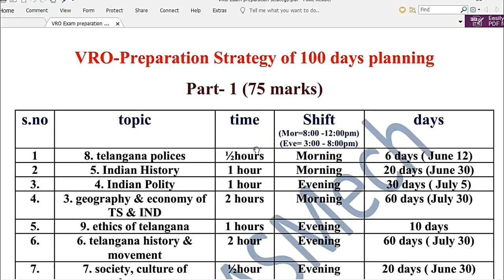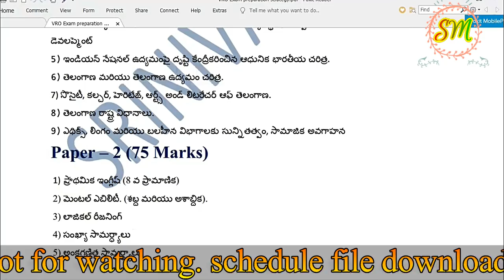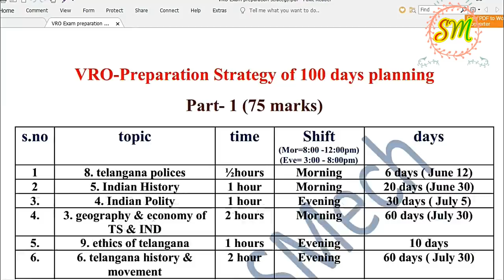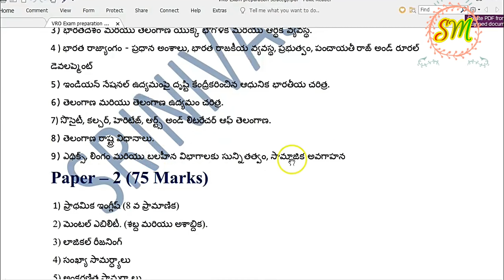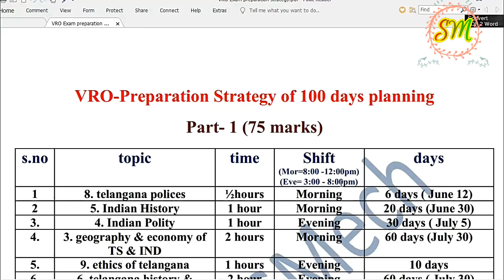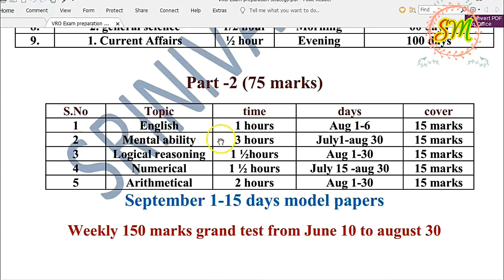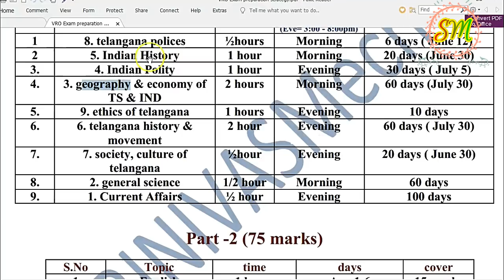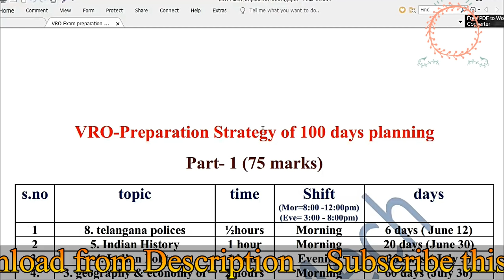VRO Exam winning strategy in telugu TSPSC Recruitment special must watch now by SRINIVAS Mech